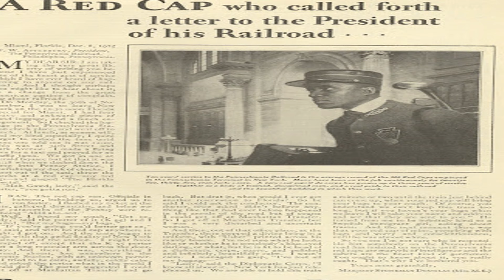Black soldier a hero of the ww1 Nicknamed the black death Henry Johnson of Harlem hellfighters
African American soldiers in ww2 Britain
Black American soldier a hero of the ww1 Nicknamed the black death Henry Johnson of Harlem hell fighters history. knowledge is power